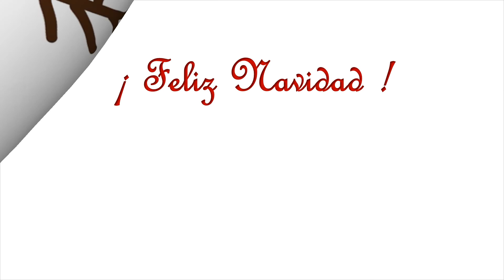Xmas Alphabet in Spanish - Alfabeto de Navidad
Christmas Vocabulary Building.
Thirty festive words to celebrate the Season.
¡Feliz Navidad!

Many thanks to:
MUSOPEN:
Ding Dong Merrily on High [For Strings - Fine] By Charles Wood
Steve's Bedroom Band